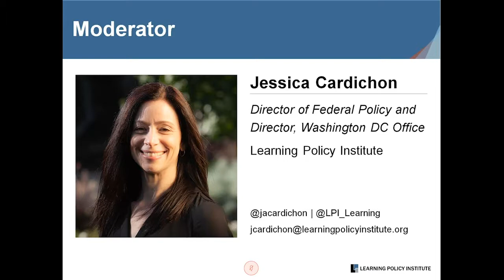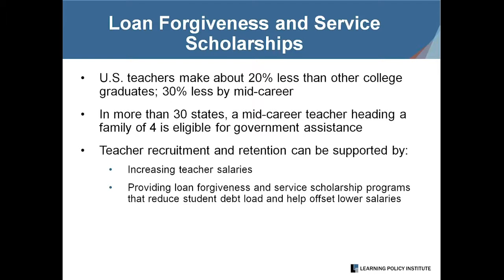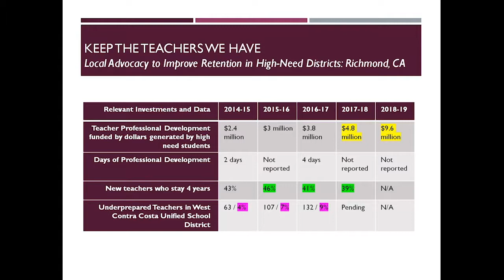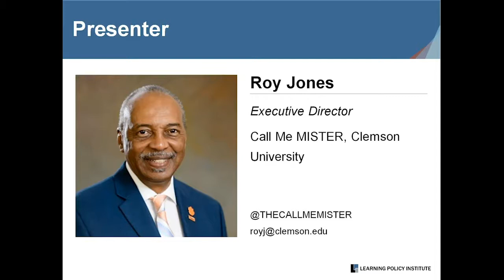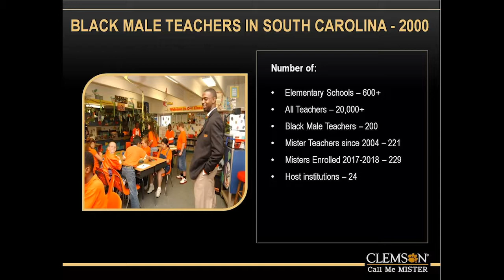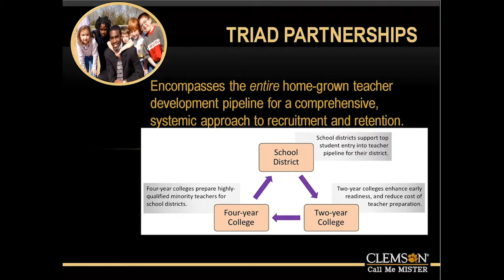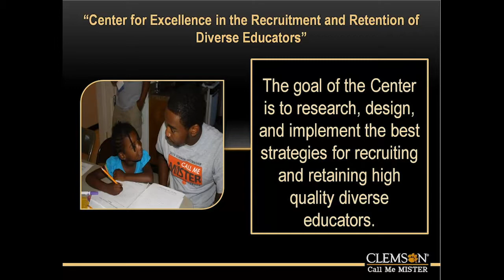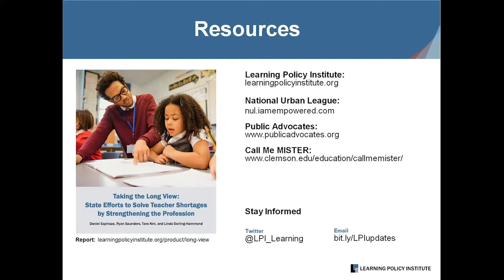Webinar: Reaching Equity: Strategies for Solving Teacher Shortages in Underserved Communities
In this webinar, co-hosted by the Learning Policy Institute and the National Urban League, we shared strategies that advocates and policymakers are using to tackle teacher shortages that disproportionately impact underserved communities.

Speakers:
Jessica Cardichon, Director of Federal Policy, Director of Washington D.C. Office, Learning Policy Institute

Daniel Espinoza, Research and Policy Assistant, Learning Policy Institute

Rigel Massaro, Senior Staff Attorney, Public Advocates

Roy Jones, Executive Director, Call Me MISTER, Clemson University